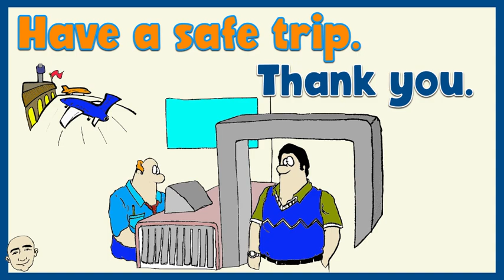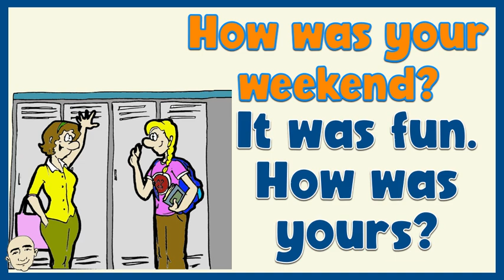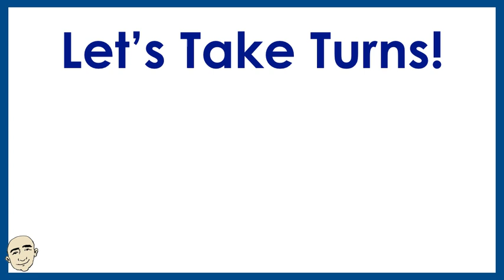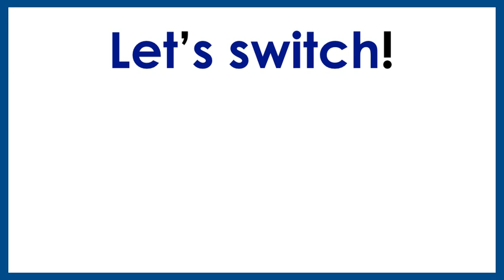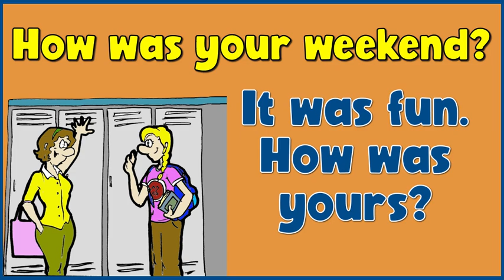10 Very Short Conversations - series #8 | English speaking practice - Mark Kulek ESL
10 Very Short Conversations for Daily Topics. Practice English with Mark Kulek ESL. (ordering form a shop, in a supermarket, at a hospital, watching TV, sports + more). This is video #8 in the series. This video will build your speaking and fluency skills. This is an interactive listening and speaking video. Each conversation is illustrated for better understanding. Have fun learning these short conversations and speak English now. More videos in this series

⏱TimeStamps⏱
0:00 Intro
0:37 Ten Very Short Conversation (daily topics)
3:00 Role Play (practice with Mark)